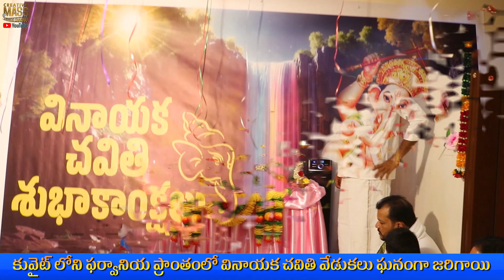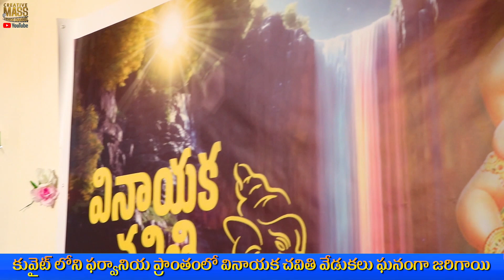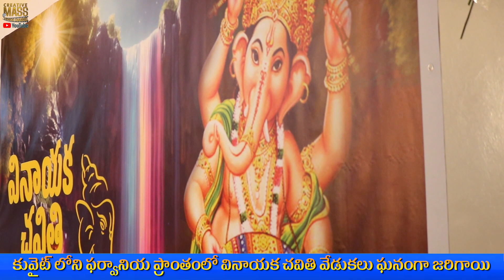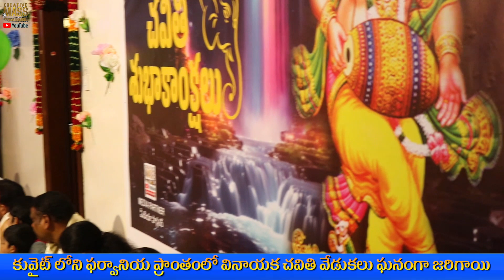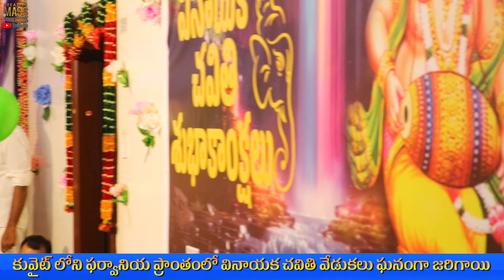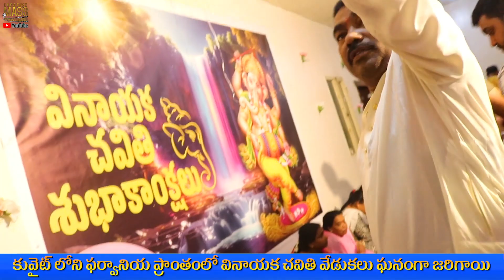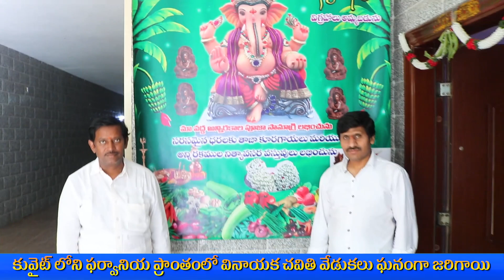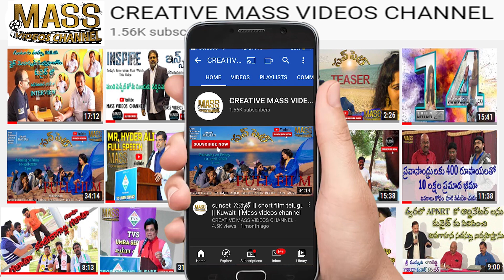వినాయక చవితి ఉత్సవాలు // VINAYAKA CHAVITHI UTSAVALU KUWAIT // GANESH CHATURTHI 2023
CREATIVE MASS VIDEOS CHANNEL MEDIA PARTNER
GANESH UTSAVALU KUWAIT
VINAYAKA CHAVITHI SHUBHAKAANKSHALU
MORE THEN 300 PEOPLE PARTICIPATED IN PUJA

వినాయక చవితి, భారతీయుల అతిముఖ్య పండుగలలో ఇది ఒక పండగ. పార్వతి, పరమేశ్వరుల కుమారుడైన వినాయకుని పుట్టినరోజునే వినాయక చవితిగా జరుపుకుంటారు. భాద్రపదమాసం శుక్ల చతుర్థి మధ్యాహ్న శుభ సమయంలో హస్త నక్షత్రం రోజున చవితి ఉత్సవాలు ప్రారంభం అవుతాయి. హిందూధర్మశాస్త్రాలు ప్రతిరోజూ వేద శ్లోకాలు , ప్రార్థనలు, పూజలు జరుగుతాయి.

youtube entertainmentvideos
short fims
creativemassvideos S#videos

creative mass videos channel
mass youtube channel
in kuwait short films
short films kuwait
entertainment mass videos
videos mass creative